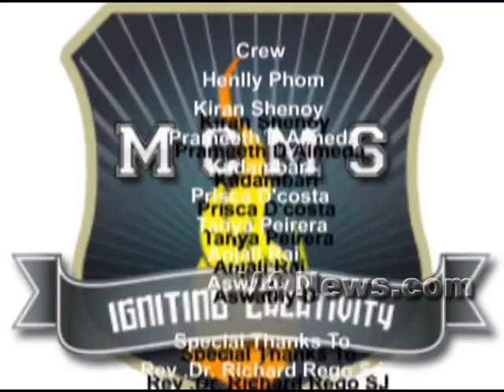Campus Eye 25-11-12 002